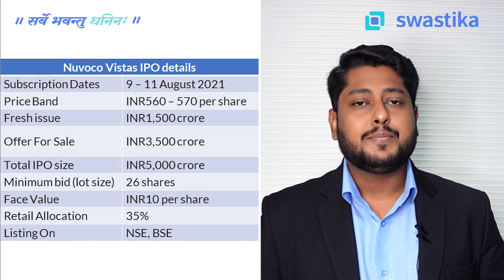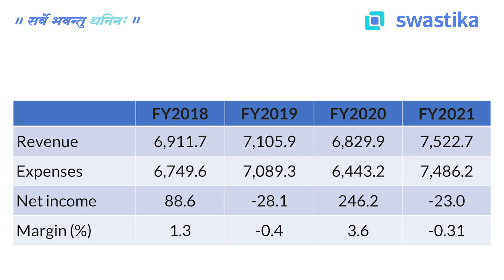Nuvoco Vistas IPO Review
Nuvoco Vistas IPO के बारे में बता रहे हैं Swastika Investmart के इक्विटी रिसर्च एनालिस्ट Mayank Likhar।

स्वस्तिका में अपना Demat और Trading account खोलने के लिए इस लिंक पर क्लिक करें